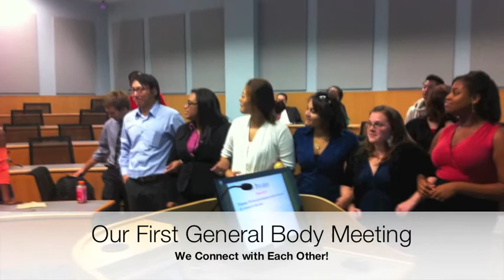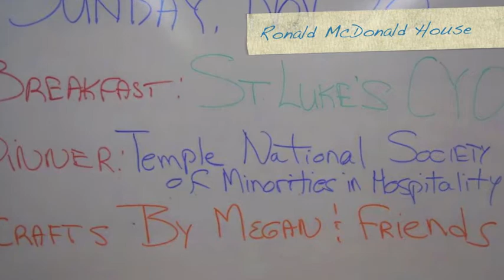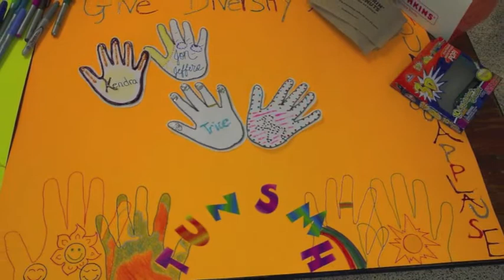NSMH 2011-2012 Year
Temple University's School of Tourism and Hospitality Management's chapter of the National Society of Minorities in Hospitality present "Our Year In Review".

Special thank you to:
The School of Tourism and Hospitality Management
The National Society of Minorities in Hospitality
The Philadelphia Multicultural Affairs Congress
Paul Patel
Hyatt Hotels and Resorts
Choice Hotels